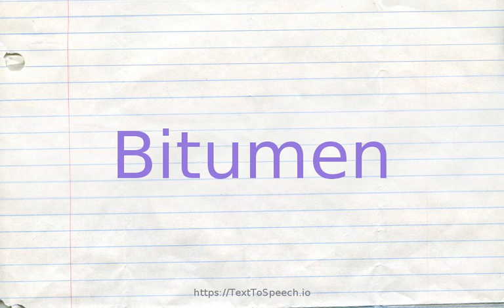How to pronounce bitumen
Learn how to say Bitumen in English correctly with TextToSpeech.io free pronunciation tutorials. American & British English pronunciation of male & female voices provided in videos. Check them out!

    Bitumen definitions:
    (n): any of various naturally occurring impure mixtures of hydrocarbons